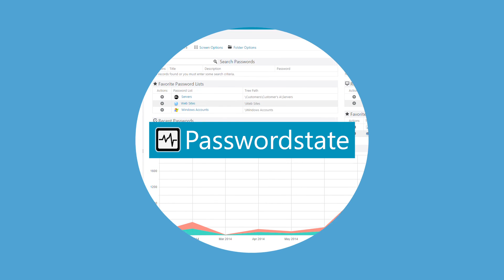Passwordstate Overview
- A brief video introducing some of the core features in Passwordstate - the secure Enterprise Password Management solution.